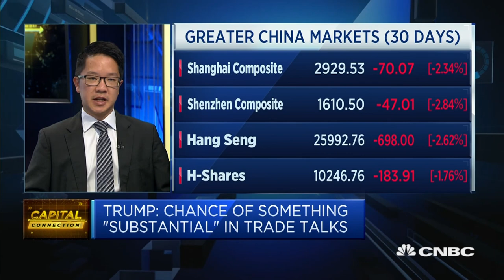Not expecting anything big coming out of latest US-China talks | Capital Connection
The market is quite positive today, says Kevin Leung, executive director, investment strategy at Haitong International Securities.